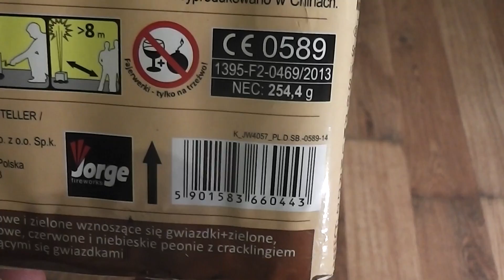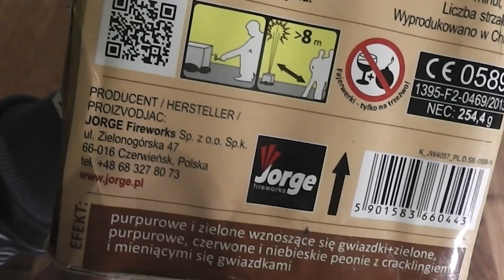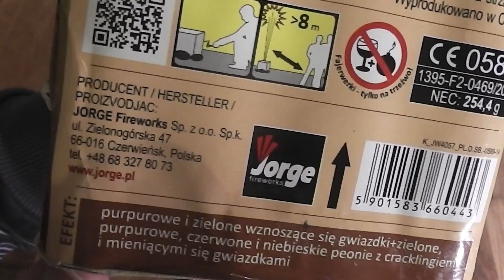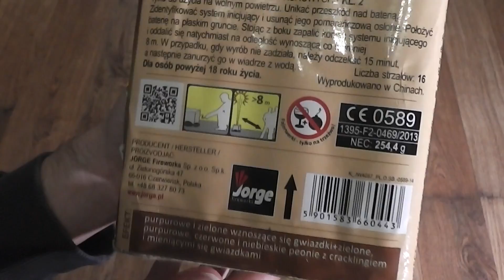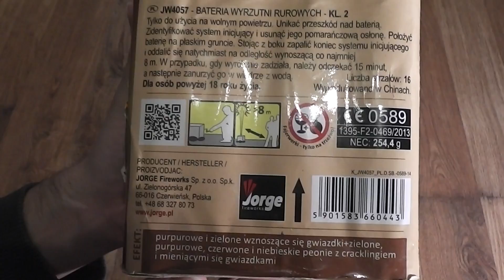Jorge Lily Magnolia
Naja, da hab ich schon deutlich besseres gesehen. Bunt gemischte Batterie mit netter Standzeit. Der Zerleger war jedoch nicht sehr stark. Außerdem hatten einige Bombetten gar keine Sterne bzw. zündeten diese nicht. Das ist kein Zufall, sondern ein Problem, was ich bei dieser Batterie schon öfter gesehen habe. Alles in allem eher enttäuschend...

Klasse 2
Feuerwerksbatterie
Preis: ~7,00€